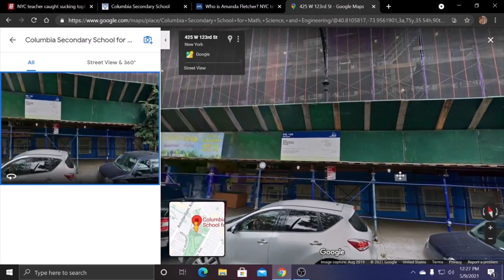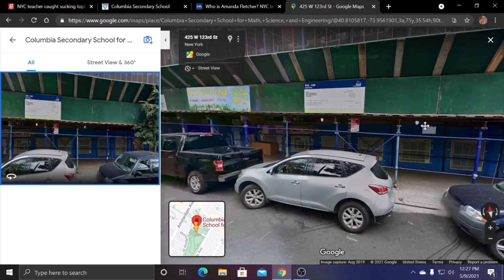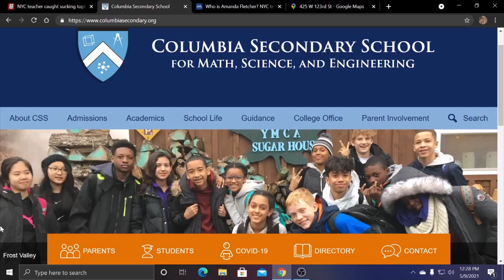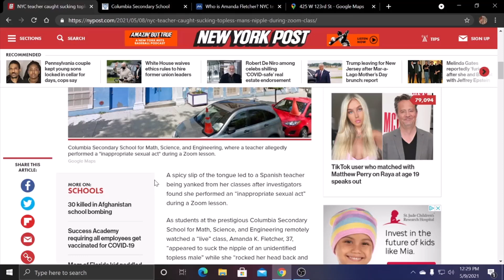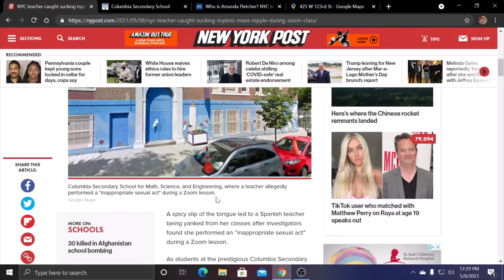NYC teacher caught sucking topless man’s nipple PG Version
A spicy slip of the tongue led to a Spanish teacher being yanked from her classes after investigators found she performed an “inappropriate sexual act” during a Zoom lesson.

As students at the prestigious Columbia Secondary School for Math, Science, and Engineering remotely watched a “live” class, Amanda K. Fletcher, 37,  “appeared to suck the nipple of an unidentified topless male” while she “rocked her head back and forth,” according to the Special Commissioner of Investigation for city schools.